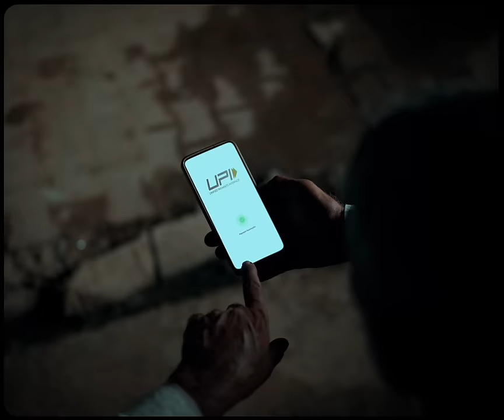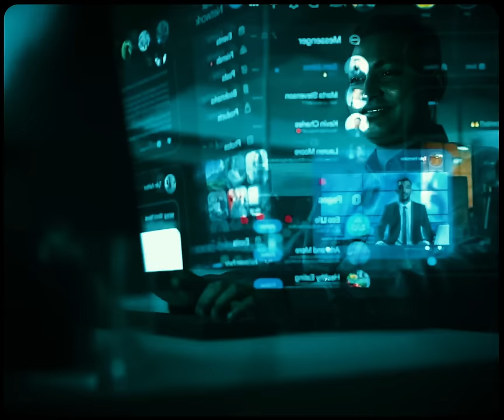India Mobile Congress 2024 – Showcasing India’s innovation ecosystem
India Mobile Congress 2024 showcases India’s innovation ecosystem, where leading telecom companies and innovators will highlight advancements in  Quantum technology and Circular Economy along with spotlight on 6G, 5G use-case showcase, cloud & edge computing, IoT, semiconductors, cybersecurity, green tech, satcom and electronics manufacturing.